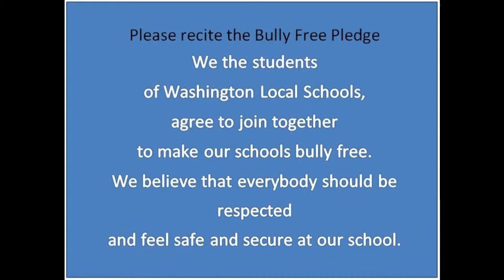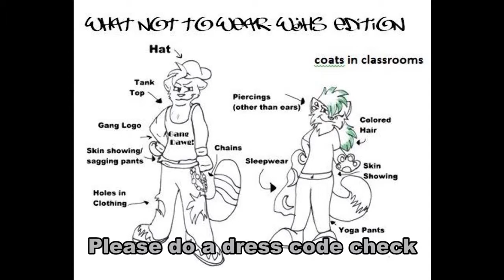April 7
Morning Announcements